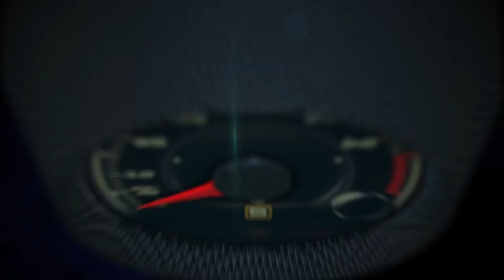Lamborghini Broward Grand Opening and 1st. ever Super Cars Saturday